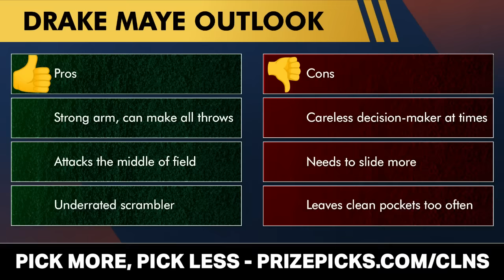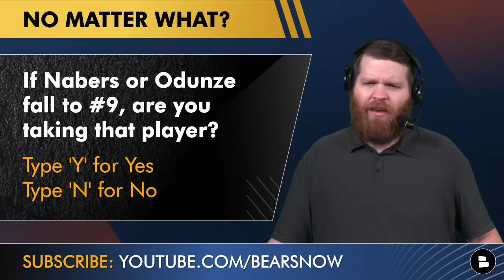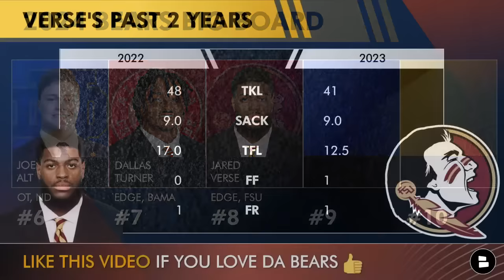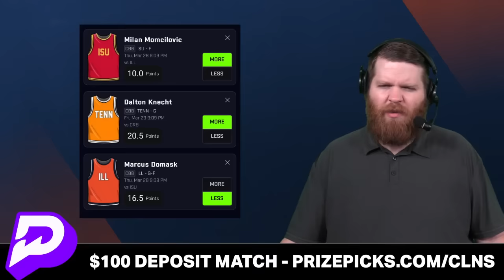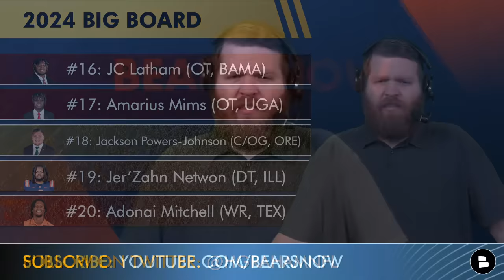2024 Chicago Bears Draft Big Board: Top 20 NFL Draft Prospects Ryan Poles Should Target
Chicago Bears NFL Draft Big Board - Top 20 Prospect Rankings For Ryan Poles and the Bears for the 2024 NFL Draft. The Bears currently have the #1 and #9 picks in Round 1 of this year’s NFL Draft. With Caleb Williams expected to be the Bears pick at #1, who else should the Bears target based on need and value? Here’s Harrison Graham’s Chicago Bears Draft Big Board:
#1: Caleb Williams (QB, USC)
#2: Marvin Harrison Jr. (QB Ohio State)
#3: Drake Maye (QB, North Carolina)
#4: Malik Nabers (WR, LSU)
#5: Rome Odunze (WR, Washington)
#6: Joe Alt (OT, Notre Dame)
#7: Dallas Turner (EDGE, Alabama)
#8: Jared Verse (EDGE, Florida State)
#9: Olumiya Fashanu (OT, Penn State)
#10: Laiatu Latu (EDGE, UCLA)
#11: Brock Bowers (TE, Georgia)
#12: Taliese Fuaga (OT, Oregon State)
#13: Byron Murphy (DT, Texas)
#14: Brian Thomas Jr. (WR, LSU)
#15: Troy Fautanu (OT/OG, Washington)
#16: JC Latham (OT, Alabama)
#17: Amarius Mims (OT, Georgia)
#18: Jackson Powers-Johnson (C/OG, Oregon)
#19: Jer’Zahn Netwon (DT, Illinois)
#20: Adonai Mitchell (WR, Texas)

Bears Now by Chat Sports host Harrison Graham wants you to weigh in on today's poll questions:
- Chicago Bears Draft: If Malik Nabers or Rome Odunze fall to #9, are you taking that player? Type ‘Y’ for Yes or ‘N’ for No
- Should the Bears look to upgrade from Braxton Jones at LT? Type ‘U’ for Upgrade or ‘D’ for Don’t
- 2024 NFL Draft: Name a draft prospect we should discuss more!

Find more Chicago Bears news & rumors from other outlets like CHGO Sports, Hoge & Jahns, 670 The Score, NBC Sports Chicago, ESPN Chicago and others on our

Chicago Bears 2024 Draft Picks:
- Round 1, Pick #1
- Round 1, Pick #9
- Round 3, Pick #75
- Round 4, Pick No. 122

Join Chicago Bears Now Live every Monday, Wednesday and Friday at 5p ET / 4p CT for the latest Bears news & rumors throughout the 2024 NFL Offseason

Chicago Bears 2023 Rushing Stats:
- Justin Fields: 124 Carries, 657 Yards, 4 TD, 5.3 AVG
- Khalil Herbert: 132 Carries, 611 Yards, 2 TD, 4.6 AVG
- D'Onta Foreman: 109 Carries, 425 Yards, 4 TD, 3.9 AVG
- Roschon Johnson: 81 Carries, 352 Yards, 2 TD, 4.3 AVG

Click the share button on today's Chicago Bears Now video and repost on X/Twitter!

- Chicago Bears NFL Mock Draft: BLOCKBUSTER TRADE For Marvin Harrison Jr. To Pair With Caleb Williams
- Ryan Poles RIPS RG3 On The Pat McAfee Show + Did He ADMIT The Bears Are Drafting Caleb Williams #1?